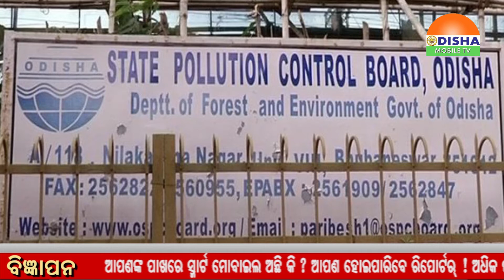ଖବର ଚୁଟକିରେ ସାରା ଦୁନିଆର ଖବର Khabar Chutki